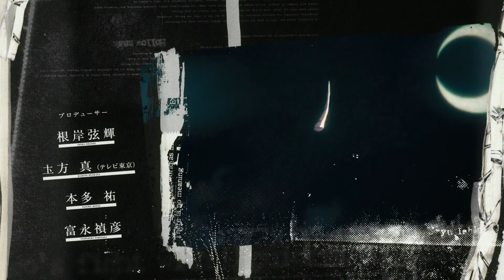Rewind Ending "OFFICIAL" | BLEACH THOUSAND YEAR BLOOD WAR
This is the official ending from the bleach thousand year blood war arc